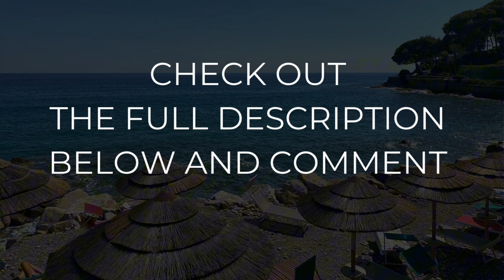Cozy apartment with private beach and pool - Bordighera - Liguria - Italy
This cozy apartment with private beach and private pool is located in an exclusive residence, where you can completely isolate yourself from the stress of everyday life.

We are in Bordighera, almost on the border with France, where the Ligurian coast slowly becomes Côte d'Azure.

You have everything you need to unplug: a bedroom, a bathroom and a kitchen/living room with an additional sofa bed.
While outside you can enjoy your private garden and barbecue area.
A reserved parking space is also included.

The apartment has been completely renovated and is immediately habitable.

Another interesting aspect of this structure is the possibility of making the property profitable.
In fact, thanks to the residence's administrative and concierge service, they will take care of the guests and keep the house clean during the period in which you decide to rent it.

So, when you're not on holiday enjoying the sea, this property can produce an income, so your investment pays for itself.

Enjoy the video and music of the sea!

[00:00:00] - Intro
[00:00:45] - The private beach (turn up the volume!)
[00:00:59] - The private pool
[00:01:44] - The kitchen and living area
[00:02:05] - The bedroom
[00:02:14] - The bathroom
[00:02:23] - The private garden
[00:02:33] - A final view of the residence